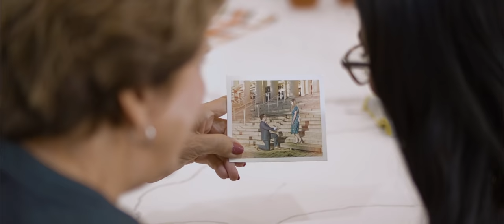Purdue University: The Best Memories Are Made Together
Watch the 2021 Purdue University holiday video.

To the families all over the world cheering for the Purdue Boilermakers, Happy Holidays and BoilerUp!